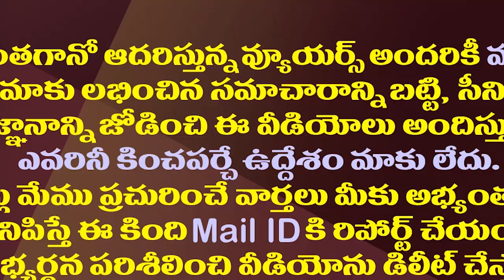వైసీపీ నేతలతో కలిసి..బాలయ్య పీఏ బాలాజీ అరెస్టు| MLA Nandamuri Balakrishna PA Balaji Arrested